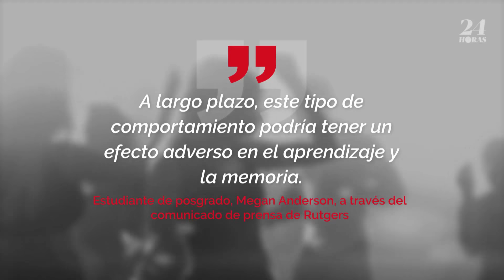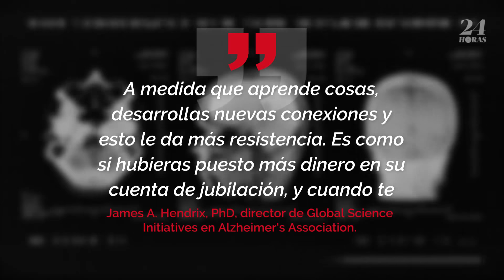Tres hábitos que están envejeciendo tu cerebro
No podrás creer que estas tres acciones que haces a diario están dañando la salud de tu cerebro